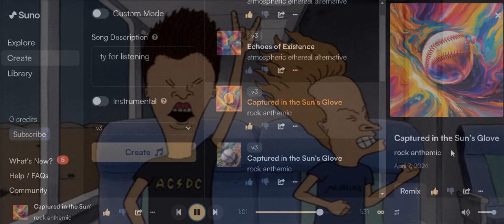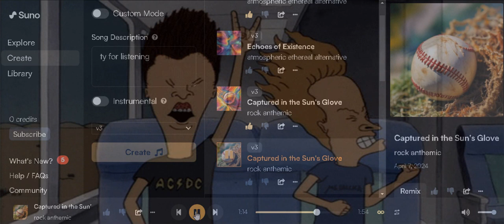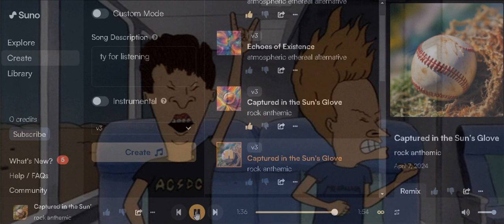"𝘾𝙖𝙥𝙩𝙪𝙧𝙚𝙙 𝙄𝙣 𝙏𝙝𝙚 𝙎𝙪𝙣𝙨 𝙂𝙡𝙤𝙫𝙚" (𝘼 𝙍𝙤𝙘𝙠 𝙣 𝙍𝙤𝙡𝙡 𝘼𝙣𝙩𝙝𝙚𝙢)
A song I created using AI tools!